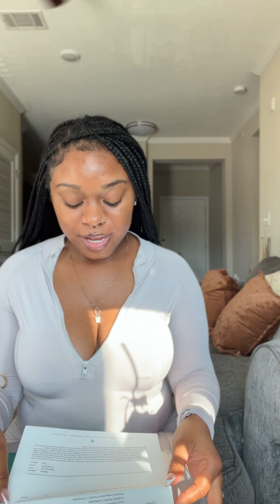ALL ABOUT MY ENGAGEMENT RING|BRILLIANT EARTH|SCAM?|ONLINE RING SHOPPING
hey guys I unfortunately count upload the actual site nor my video of my ring because I uploaded directly to YouTube but ill do a shorts or small video of it for you all !